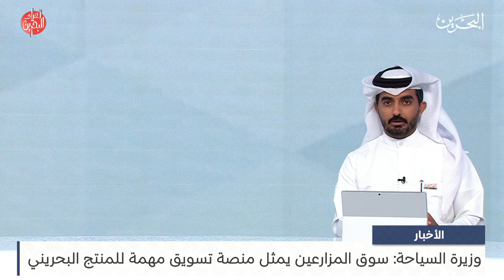البحرين مركز الأخبار : وزيرة السياحة: سوق المزارعين يمثل منصة تسويق مهمة للمنتج البحريني